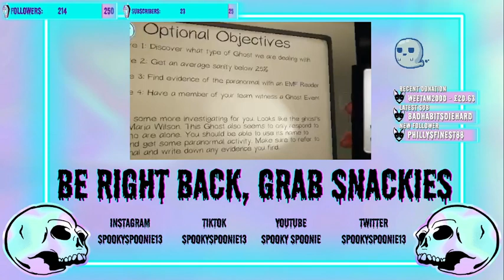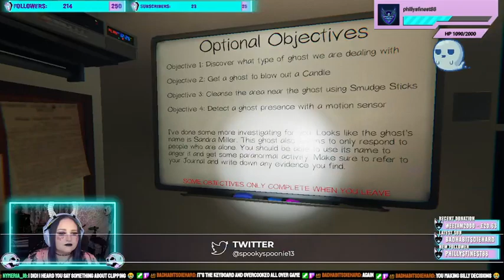Phasmophobia - 12 hour sub goal celebration stream!